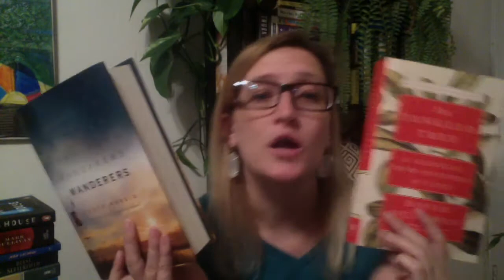Wanderers Book Review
My thoughts on Wanderers by Chuck Wendig.